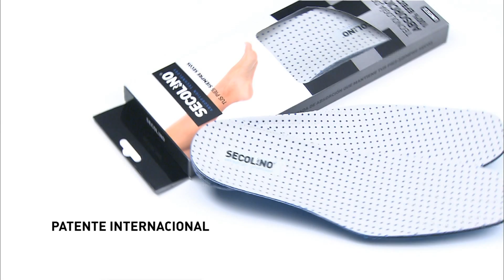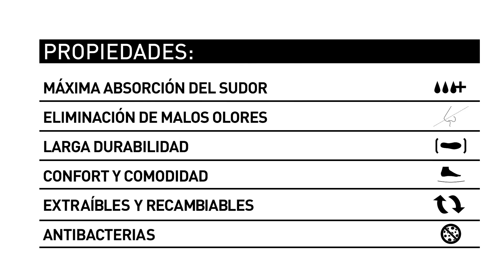Detalle de las capas de las plantillas Secolino que mantienen tus pies siempre secos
Secolino - Absorption Technology es una tecnología de absorción 100% efectiva, que consigue mantener tus pies siempre secos, libres de malos olores gracias a su estructura totalmente efectiva.

La aplicación de esta tecnología en marcas de calzado de primera línea, podólogos de prestigio, deportistas de élite, unido a los grandes resultados, hace que la tecnología secolino sea un producto que realmente funciona altamente diferenciada de otras plantillas.
* MAXIMA DURABILIDAD
* ABSORCION 100% EFECTIVA
* ELIMINACION DE MALOS OLORES
* FUNCION ANTIBACTERIAS

La tecnología secolino supone la salud para tus pies.

La "Tecnología Secolino" está compuesta por una estructura de capas cumpliendo cada una de ellas la siguiente función:

1. En la capa uno encontramos la "Lámina Técnica Protectora". En ella se alojan una serie de orificios colocados estratégicamente que absorben y redirigen el sudor hacia las capas inferiores.

2. La capa dos está formada por una membrana microporosa tratada con "Antibacterias" y productos aromáticos, que permite el paso de la humedad en un solo sentido.

3. Llegamos a la capa tres en la que encontramos un material de "Máxima Absorción",que actúa como complemento de las capas anteriores, aspirando de forma definitiva la humedad, y manteniendo por tanto "Los Pies Siempre Secos".

4. Las capas cuatro y cinco son capas opcionales encargadas de dar "Confort y Adaptabilidad".